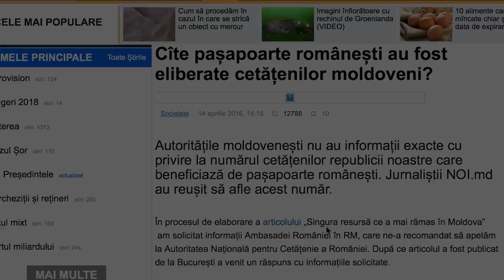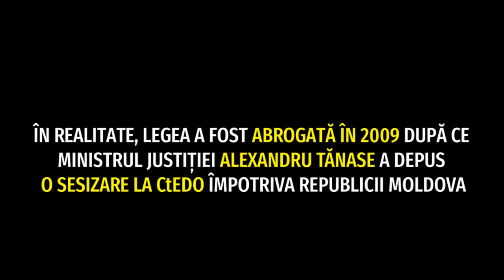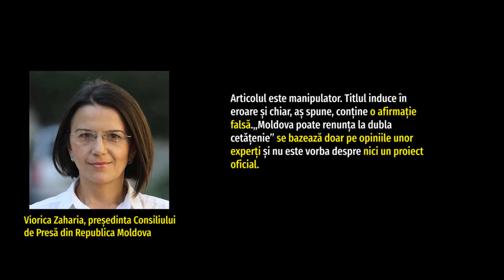AntiTeza: Komsomoliskaia Pravda manipulează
Komsomoliskaia Pravda publică un articol tendențios cu titlul „Moldova ar putea renunța la dubla cetățenie”. Articolul conține informații a căror sursă nu este menționată sau este falsificată.